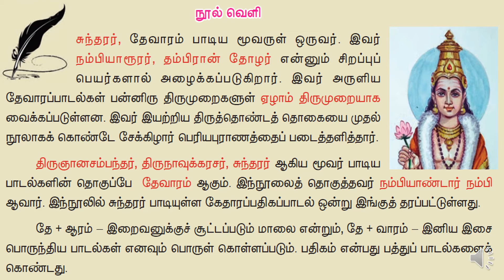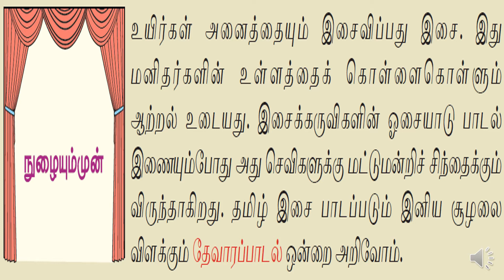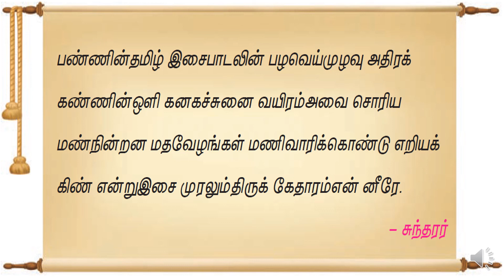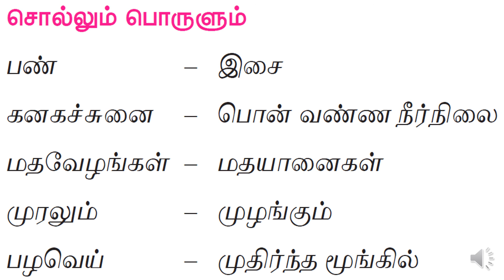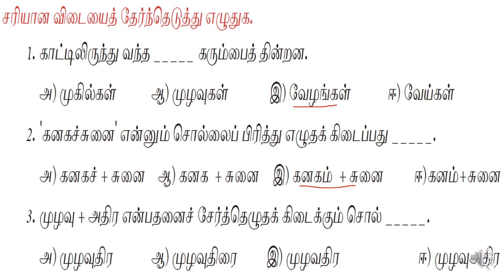எட்டாம் வகுப்பு | தமிழ் (இயல் - 5) | செய்யுள் - திருக்கேதாரம்